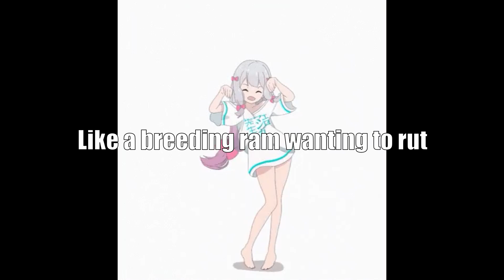Ram Ranch (anime girl cover)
⋆ ˚｡⋆୨୧˚CLICK HERE FOR MORE INFO˚୨୧⋆｡˚ ⋆

help
︵‿︵‿୨♡୧‿︵‿︵
♡.Throne ⁽ⁱᶠ ʸᵒᵘ ʷᵃⁿⁿᵃ ˢᵖᵒⁱˡ ᵐᵉ ˢⁱⁿᶜᵉ ⁱ ˡⁱᵛᵉ ᵒᶠᶠ ᵒᶠ ᶜʰᵉᵉᵗᵒˢ ᵃⁿᵈ ᵐᵒⁿˢᵗᵉʳ ʷⁱⁿᵏ ʷᵒⁿᵏ⁾
︵‿︵‿୨♡୧‿︵‿︵

!!CREDIT ME AS CHAIXVES FOR REPOST OR EDITS PLEASE!!
♡ ᴀʙᴏᴜᴛ ᴍᴇ ♡
╰ 𝘔𝘺 𝘯𝘢𝘮𝘦𝘴 𝘊𝘩𝘪𝘷𝘦𝘴 𝘢 𝘧𝘰𝘹 𝘷𝘵𝘶𝘣𝘦𝘳 𝘐 𝘭𝘪𝘬𝘦 𝘴𝘭𝘦𝘦𝘱𝘪𝘯𝘨 𝘢𝘯𝘥 𝘨𝘢𝘮𝘪𝘯𝘨 𝘺𝘰𝘶 𝘤𝘢𝘯 𝘰𝘧𝘵𝘦𝘯 𝘧𝘪𝘯𝘥 𝘮𝘦 𝘱𝘭𝘢𝘺𝘪𝘯𝘨 𝘵𝘧2, 𝘤𝘰𝘥, 𝘰𝘳 𝘱𝘢𝘭𝘢𝘥𝘪𝘯𝘴 𝘰𝘯 𝘮𝘺 𝘵𝘸𝘪𝘵𝘤𝘩! ⁽ⁿᵒ ᴵ'ᵐ ⁿᵒᵗ ᵃ ᶠᵉᵐᵇᵒʸ ᵒʳ ʰᵃᵛᵉ ᵃ ˢᶜʰʷᵉᵉⁿⁱᵉ ˢᵒʳʳʸ⁾

(please don't take these memes seriously I simply voice them for shits and giggles I am by no means a professional and am not trying to copy the characters voice)